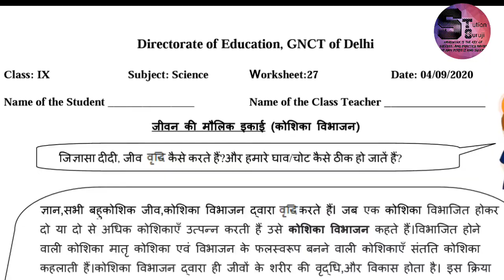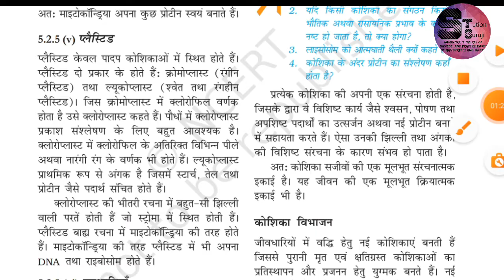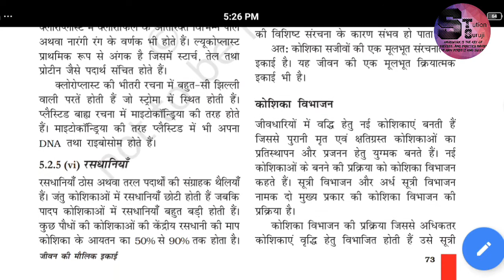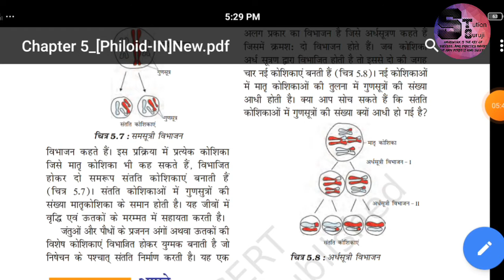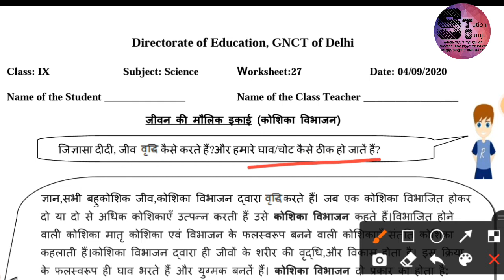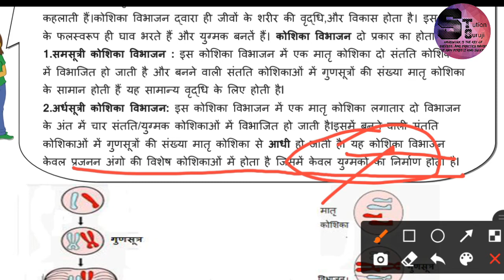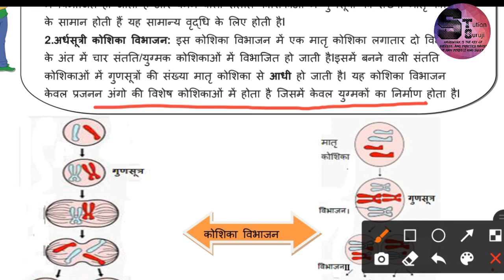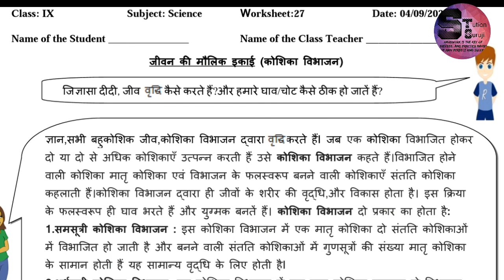कक्षा 9 डी ओ ई वर्कशीट 27 04.09.2020 सेल डिवीजन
विस्तार और समाधान कक्षा 9 डी ओ ई वर्कशीट 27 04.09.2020
सेल डिवीजन